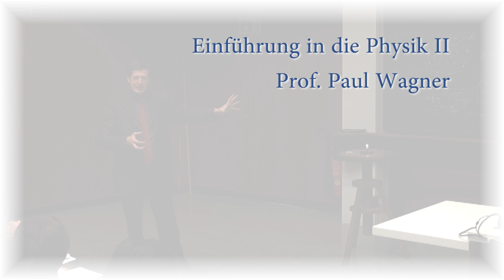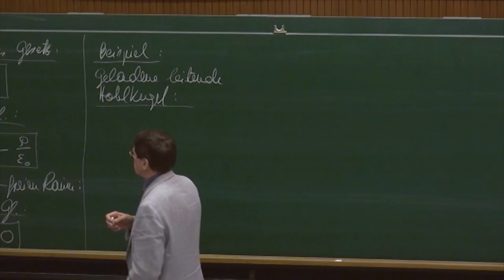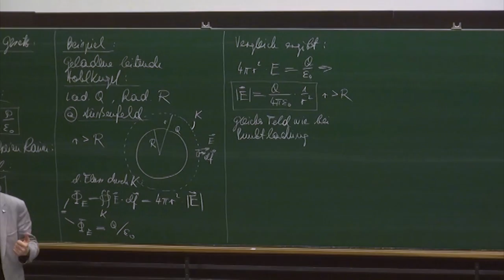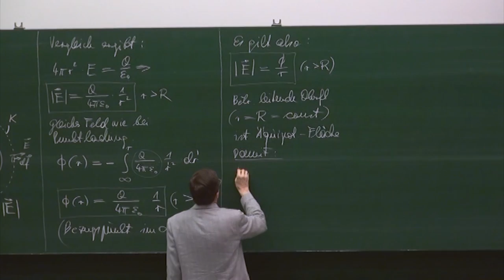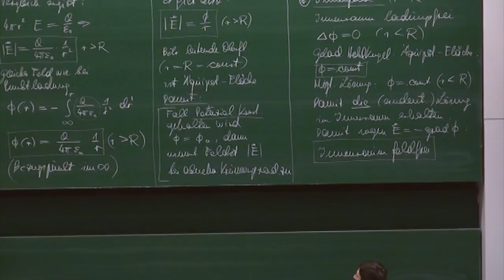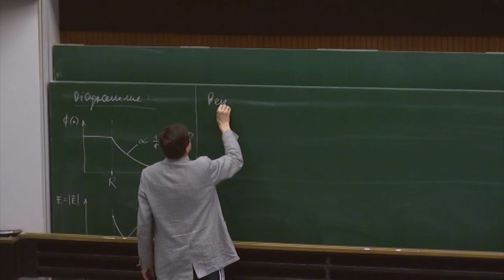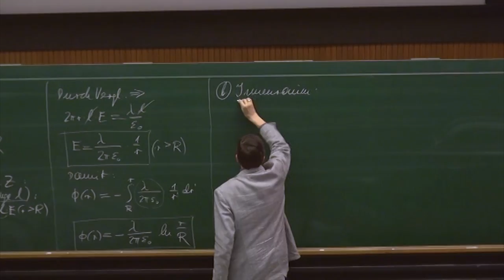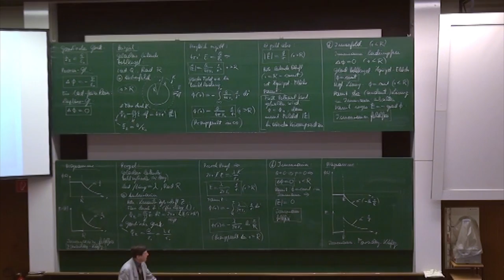PH II - 05 Geladene Hohlkugel und Zylinder